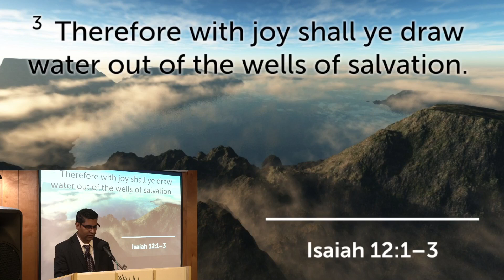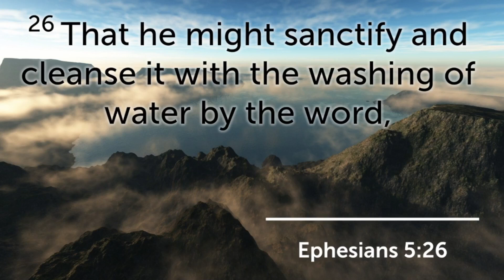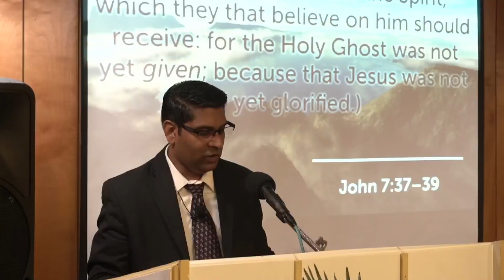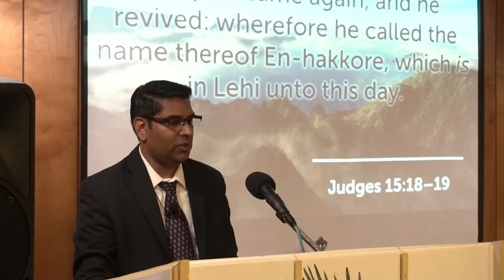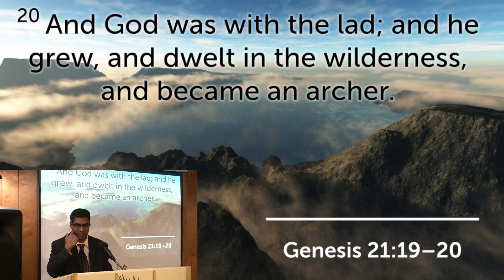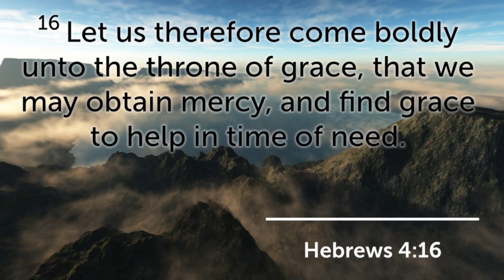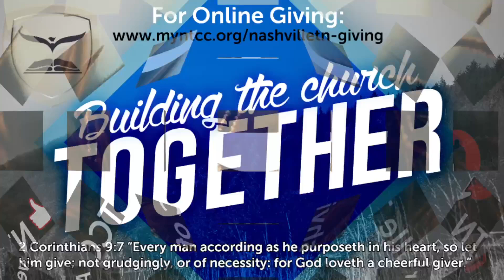Midweek Worship 03/13/24 Pastor R. Lloyd “Get Some Water”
Isaiah 12:1-3